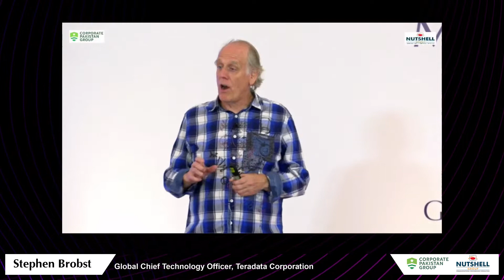Stephen Brobst | Leadership in the Digital Economy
'Disruption (and destruction) is an opportunity for Innovation' - an interesting thought explained by Stephen Brobst, Global CTO Teradata Corporation, at the Corporate Leaders Meetup.

Presented by Nutshell Group and CORPORATE PAKISTAN GROUP, the event was held on June 8, 2022 in Karachi.